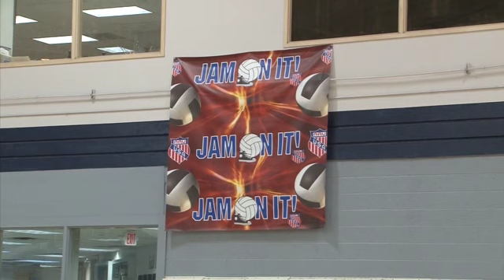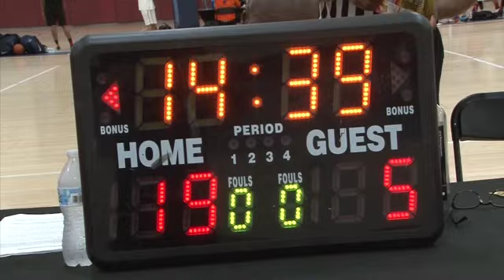Las Vegas - Pasadena Elite 10U - July 26, 2019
Third pool game of the tournament against "Hoop Elite the Program, Las Vegas".  Good Game! --WIN !!!